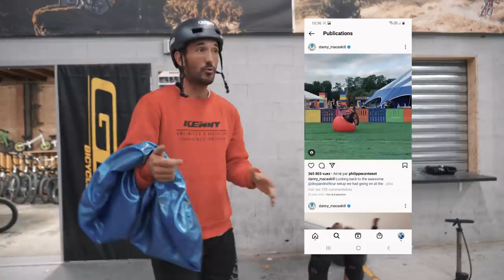JE M' ACCROCHE UN BALLON DANS LE DOS 😱😱 (figures avec mon VTT)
►Ma boutique (t-shirts, stickers, maillots vtt,...)
Dans cette vidéo, je m'accroche un ballon de Gym et je tente des figures avec mon vélo !!! Un délire un peu casse gueule mais très fun !!!

 ►LE SPOT où on a tourné la vidéo:
WE RIDE c'est à Vaux en Velin près de Lyon